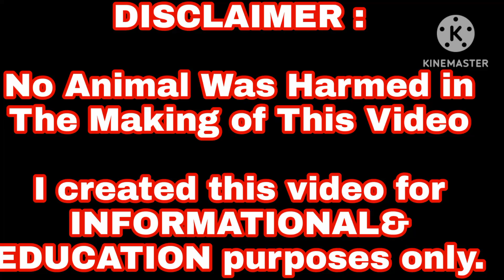Tama Ba Magpalit